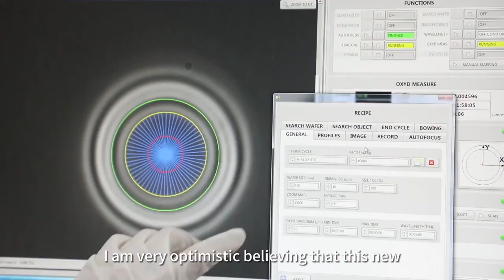Erik Solheim, former under-secretary-general of the United Nations.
"I am very optimistic believing that this high quality, high-tech, new productive forces would be a huge step forward for humanity," said Erik Solheim, former under-secretary-general of the United Nations